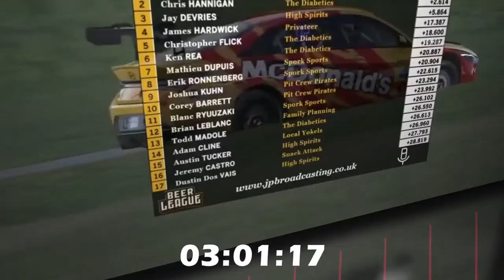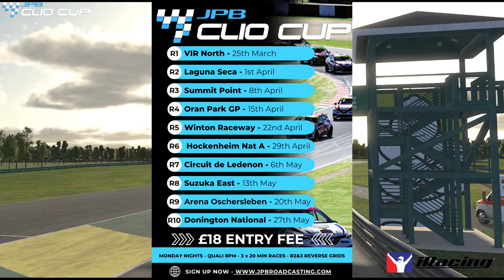JPB Clio Cup Round 1 Season 5 live from Virginia International Raceway North Layout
Season 5
Kicks of live 10 rounds of epic action a head of us

Commentary: James Parfitt & Nathan Richards

Race Details
Renault Clio
Practice 2 hours - 6pm (uk time)
Qualifying - 8pm 10 mins or 3 laps
Race 1 - 20 Mins (Grid decided by qualifying)
Race 2 - 20 minutes ( Reverse Grid Top 10)
Race 3 - 20 Mins (Reverse top 20)
Broadcasting on JPB YouTube Channel